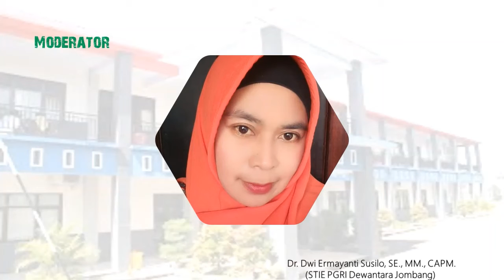WEBINAR NASIONAL MEMBANGUN JARINGAN MELALUI ORGANISASI STIE PGRI DEWANTARA JOMBANG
Jangan Lupa Hit tombol 🔔 Agar Tidak Ketinggalan konten terbaru lainnya
Share📢keteman-teman semua👍🏻🙏🏻
💭Komen dibawah.
Terima kasih, Jangan Lupa mengikuti acara ini